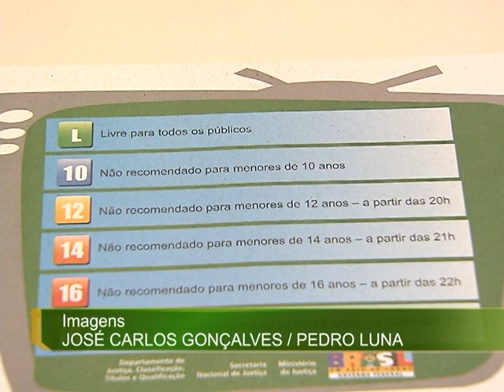Mais de 90% dos brasileiros aprovam a classificação indicativa de filmes e programas de TV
NBR NOTÍCIAS - 11.12.14: Uma pesquisa divulgada nesta quinta-feira (11) pelo Ministério da Justiça aponta que 94% dos brasileiros aprova a política de classificação indicativa em vigor, que propõe recomendações de conteúdo de filmes, programas de TV e videogames para crianças e adolescentes. A divisão se baseia em indicadores como a presença de cenas de violência, uso de drogas e apelo sexual.